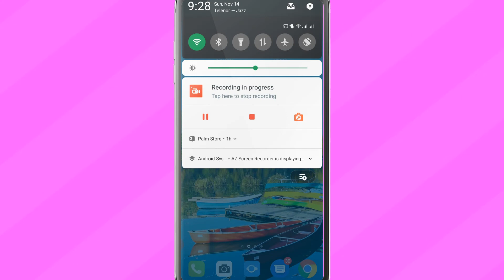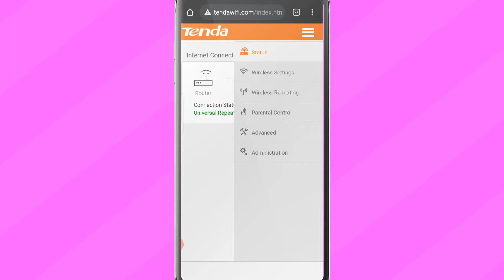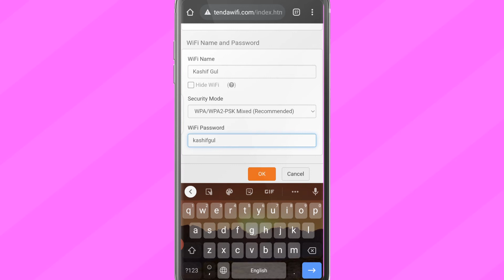change TP Link Wi-Fi Password From Mobile | Tenda WiFi Password Change kaise kare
change TP Link Wifi Password From Mobile | Tenda Wifi Password Change kaise kare